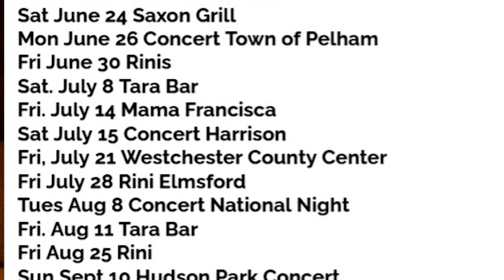Just Nuts Band at San Martino join us 5-19 Tara Bar Yonkers, 5-26 Rinis Elmsford, 5-27 Lafocaccia